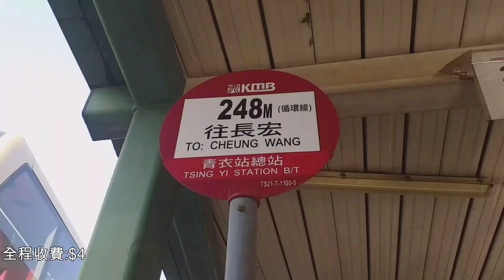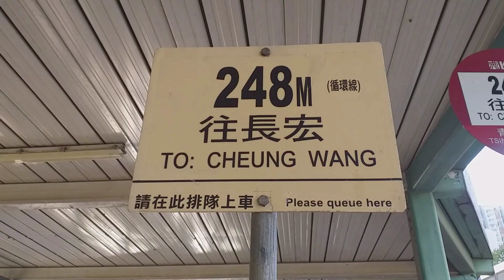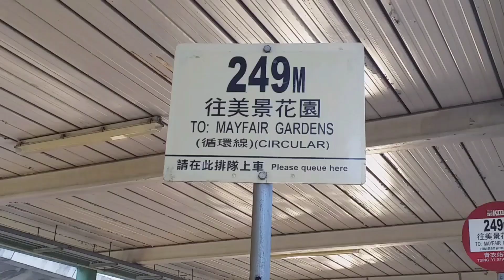【縮時・關注小編選曲狀態】九巴 248M+249M 青衣站↺長宏/美景花園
路線資料 (248M):
新界巴士路線248M，由九巴營辦，循環來往青衣站及長宏，途經長亨邨。

路線資料 (249M):
新界巴士路線249M，由九巴營辦，循環來往青衣站及美景花園，途經青敬路、涌美路及青康路。